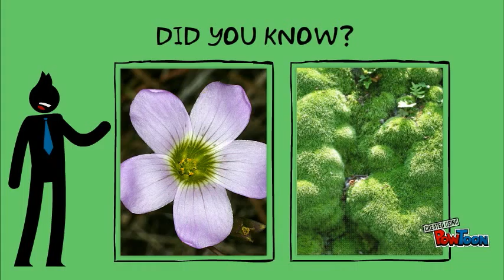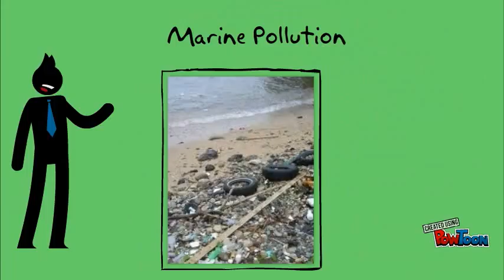Bio-Project-1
Bio Project-- Created using PowToon -- Free sign up -- Create animated videos and animated presentations for free.  PowToon is a free tool that allows you to develop cool animated clips and animated presentations for your website, office meeting, sales pitch, nonprofit fundraiser, product launch, video resume, or anything else you could use an animated explainer video. PowToon's animation templates help you create animated presentations and animated explainer videos from scratch.  Anyone can produce awesome animations quickly with PowToon, without the cost or hassle other professional animation services require.